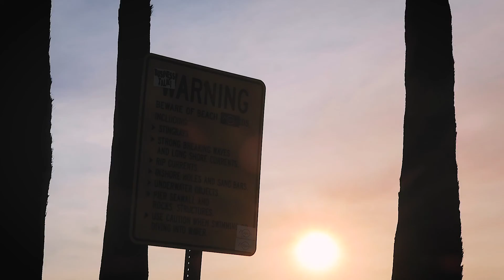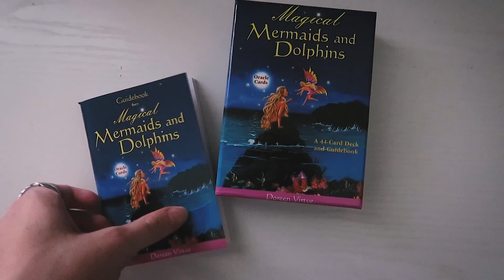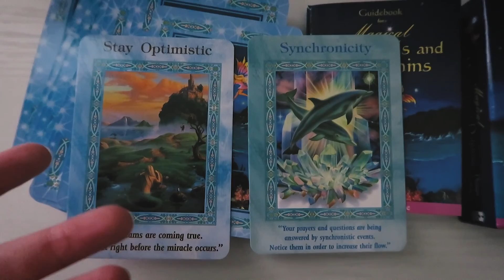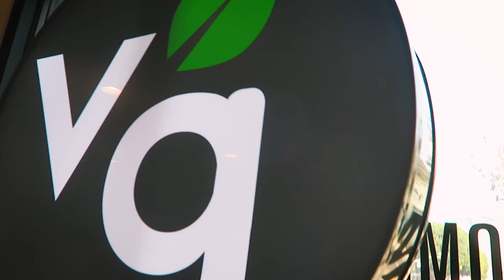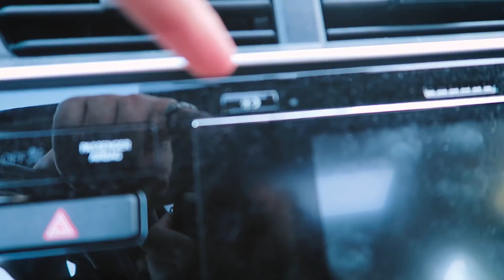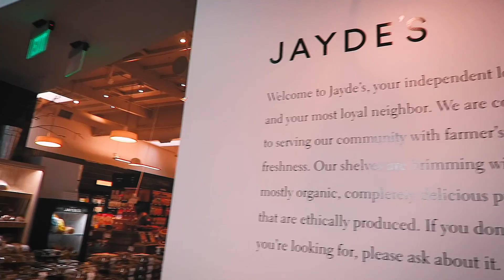RETURN OF THE PRINCESS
I'm baaaaack and a total princess again! It feels amazing being back in this new but familiar swing of things and sharing the magic! I also visited Long Beach, dealt with more *questionable* air quality, got magical oracle cards that are telling me cool things, and explored even more new parts of LA I haven't been to yet (how are there so many!?!?).

Uber - CODE: "sarahh10520ue"
Uber Eats - CODE: "eats-sarahh10520ue"
Lyft - CODE: "SARAH765607"
Postmates - CODE: "G F I H C 5"
PURA VIDA - CODE: "SARAHHAMILTON20"

LA MERMAIDS,
THE LIES WE TELL
THE ENCHANTRESS (A ROYALTY STATUS NOVEL)